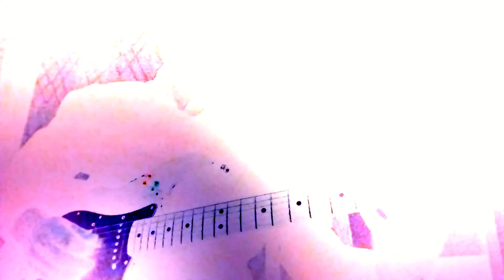Midnight Improvisation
Matthew Wuolle, electric guitar w/o amplification